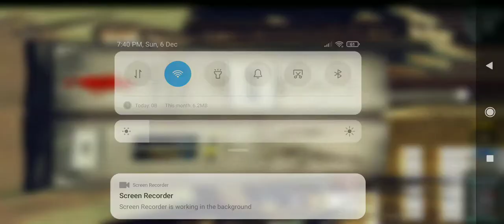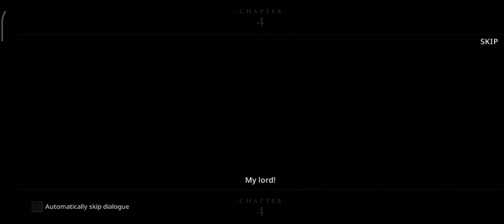gameplay like a movie you will like it (darkness rises)